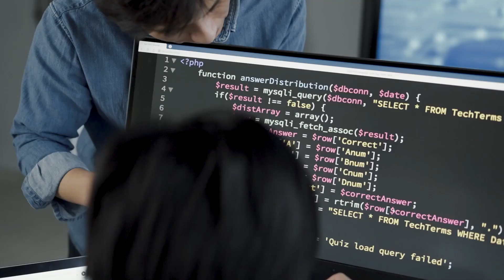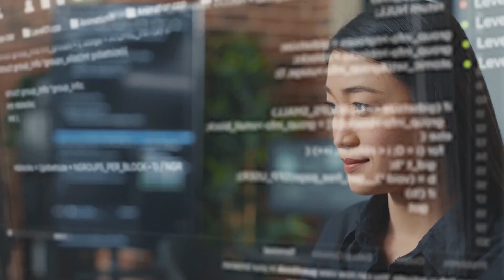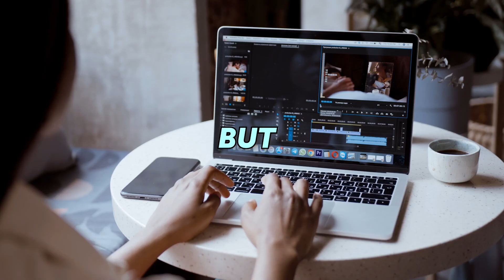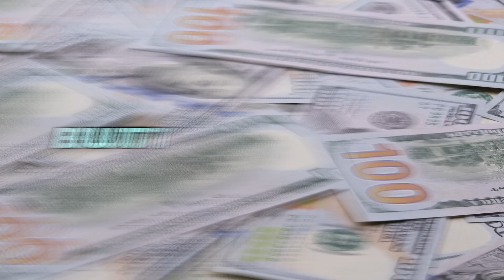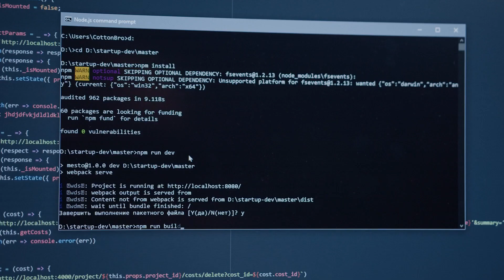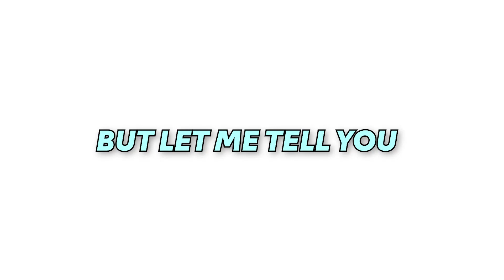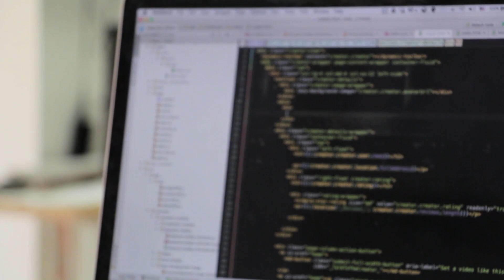The Ultimate AI Showdown: Hugging Face vs. Open AI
Can Hugging Face dethrone Open AI as the top AI company?

The world of generative AI is heating up, and the competition is getting hotter than a firecracker in a sauna. It's not just the big tech companies looking to cash in, either. Nope, there's money to be made in this field from all sorts of unexpected places.